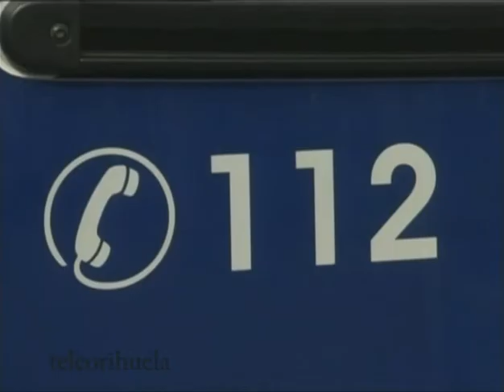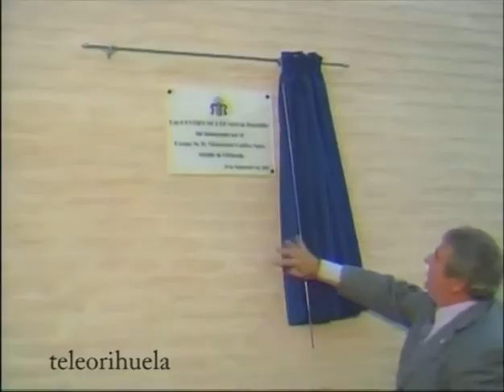junta de gobierno